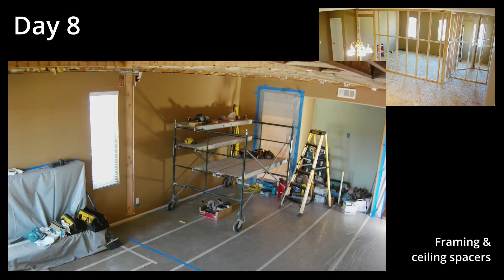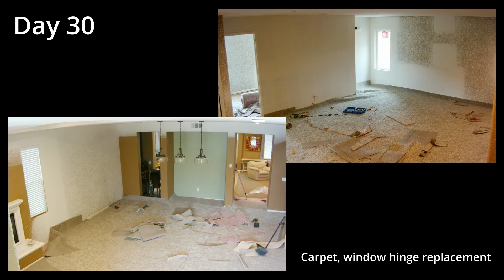Loft Conversion Timelapse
We converted our high ceiling into a loft, adding 420sq ft to our house, including a new living area and bedroom.

Carpet: Direct Carpet Unlimited
Painting: Pablo Catalan
Shutters: Perfect Fit Shutters & Shades